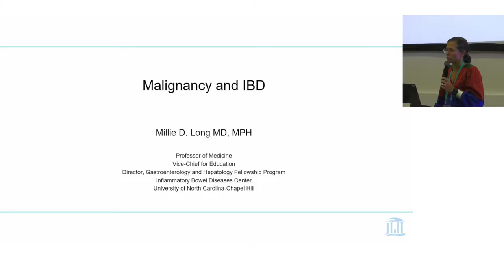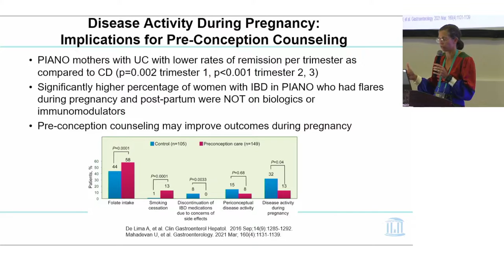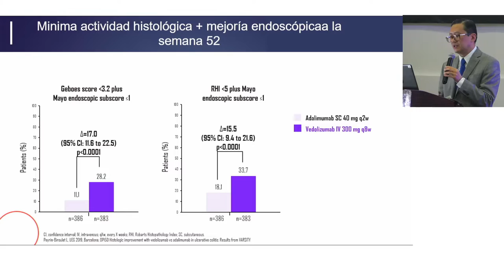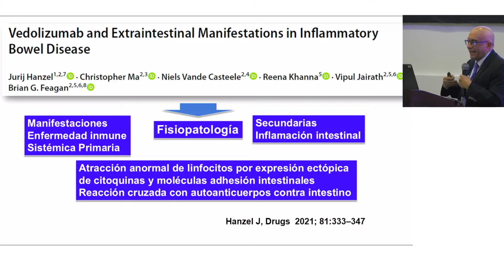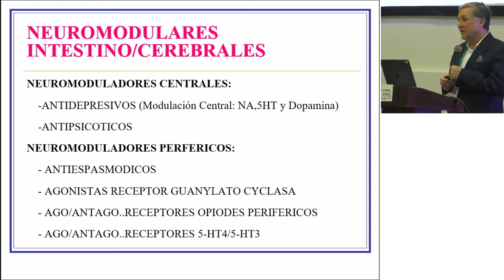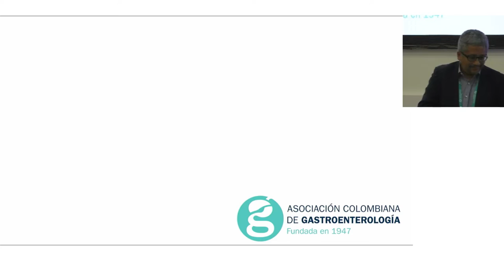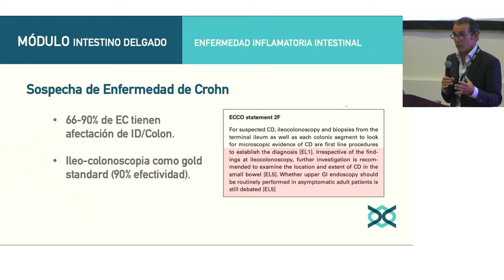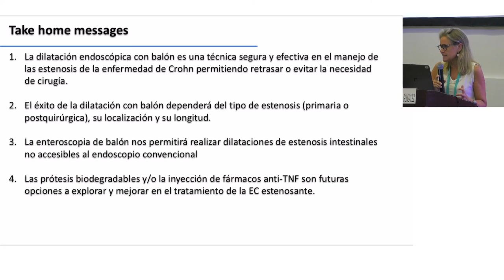Congreso Nacional de Gastroenterología